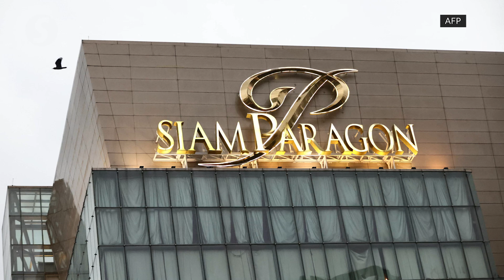Thailand police arrest 14-yr-old suspected gunman after one killed at luxury mall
Thailand's emergency services on Tuesday (Oct 3) said one person had been killed in a shooting at a luxury mall in the capital Bangkok, correcting an earlier statement that three people had died in the incident.